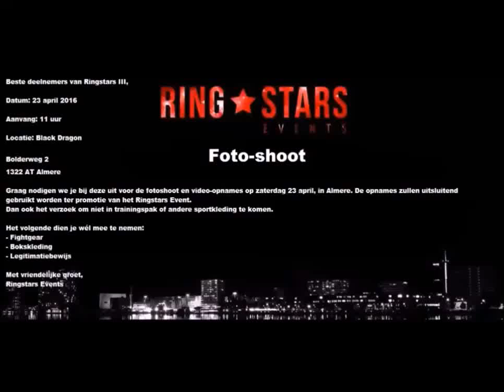WFL champion Ilona Wijmans wants rematch VS Denise Kielholtz - 2016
Ilona Wijmans interview for Ringstars Events 2016 - photo shoot

Alles wat je moet weten over Ilona Wijmans!!!

Shortcut Fight News​ Alise Telimi​ & Kevin Pinas at Black Dragon Industries​, Almere Photoshoot for Ringstars Events​ # 3, April 23, 2016 with Ilona Wijmans (Gym Hoofddorp)